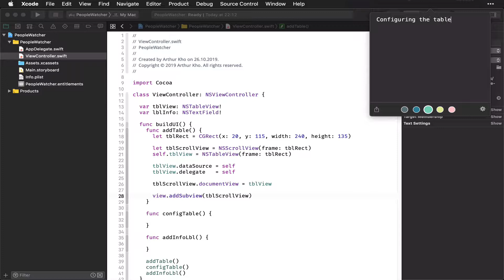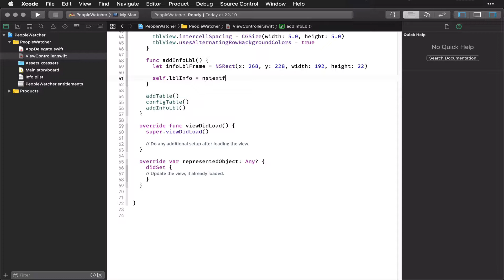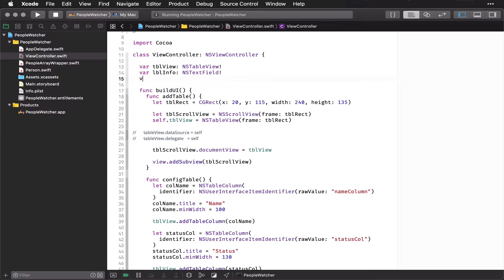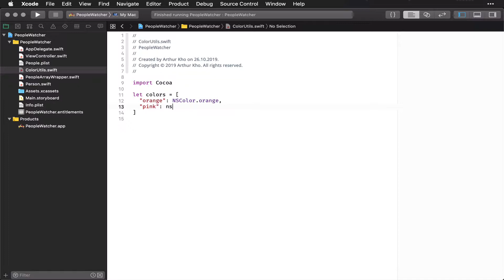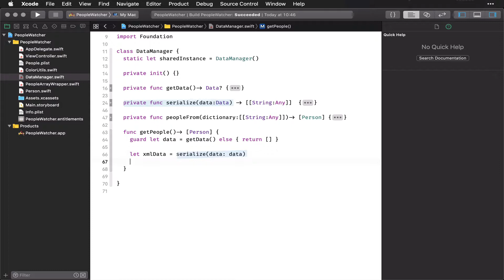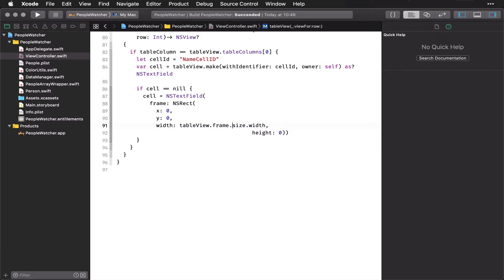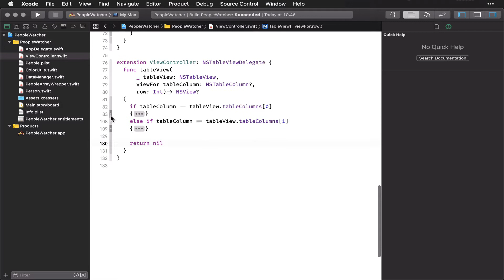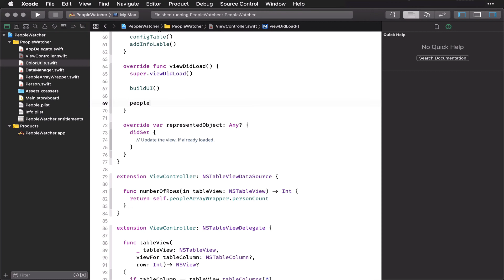macOS: Creating a table without IB